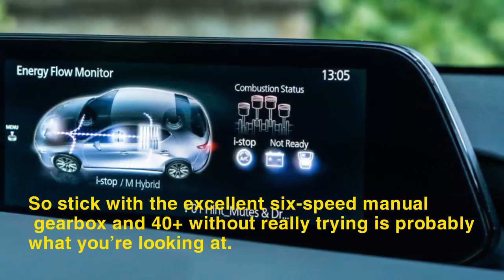New Car: Mazda 3 SkyActiv-X 2019 review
It’s also technology that Mazda’s dealers may have a hard time explaining to customers. Ultimately, how the SkyActiv-X engine feels to drive in the Mazda 3 is what will sell it, and while this car gains some much needed performance over the 122bhp SkyActiv-G with 187bhp and 224Nm of torque, it’s still a very different proposition to the turbocharged options that have become the norm in this segment.

Peak torque of 224Nm is still down a little on turbo cars such as TSI engined Golfs and the EcoBoost fitted Ford Focus, but while those cars dump the torque low down the rev band, the Mazda still requires revving out, building slowly from idle in a linear fashion to a sweet spot at around 3,000rpm where maximum power sits. From there it revs out comfortably to 6,500rpm, but it takes its time - the gearing feels quite long, and sixth is a cruising gear undoubtedly.

As the revs rise the engine note changes too. From a petrol-like idle the sound begins to mimic a diesel knock when the engine is turning over around that 3,000rpm peak torque zone, then the sound transforms back to a smoother petrol note as you get into the higher reaches of the rev band. A menu on the slick infotainment system can show you when the car is operating in SPCCI mode, and it shows that there really isn’t a certain speed or rev zone required to achieve this - just keep the car at a steady pace and eventually it’ll settle back into performing its party trick.